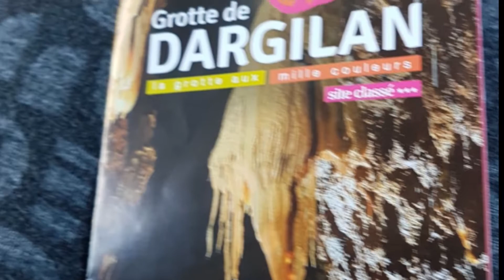visite grotte dargilan TARN 2018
GROTTE DE DARGILAN
C'est par l'entrée naturelle que l'on accède à l'une des plus vastes salles souterraines de France (140m x 50m x 25m).

Le visiteur fait le tour de cette immense cavité au cœur de toutes sortes de cristallisations vivantes aux couleurs naturelles très accentuées (stalactites, stalagmites, fistuleuses, etc...).

La seconde partie, ancien lit de rivière souterraine, abrite les plus imposantes concrétions de la grotte (draperie unique au monde de 2000m2 de surface d'un seul tenant, colonnes majestueuses, lacs cristallins, etc. )

Après une heure sous terre, une sortie en falaise offre un spectaculaire panorama sur les Gorges de la Jonte (Belvédère de Gayrand).
Un éclairage led dynamique a permis de révéler davantage cette cavité aux milles couleurs et de les garder naturelles.
(surnommée « la grotte rose ») est située en Lozère à proximité de Meyrueis.

Découverte à la fin de l'automne 1880 par Sahuquet, un jeune berger alors à la poursuite d'un renard, il faut attendre 1888 pour que le spéléologue Édouard-Alfred Martel en fasse une exploration complète. Elle est aménagée et ouverte au public dès 1890...